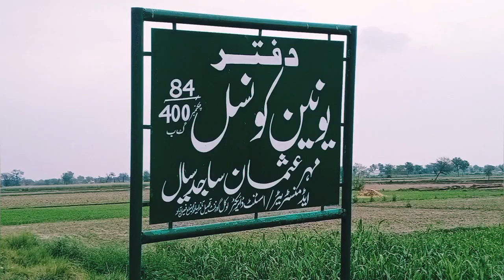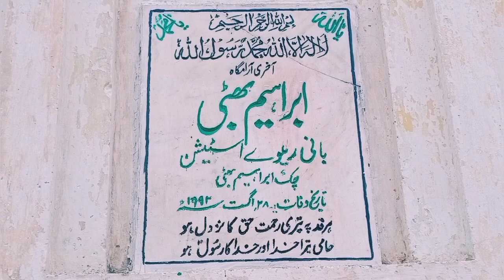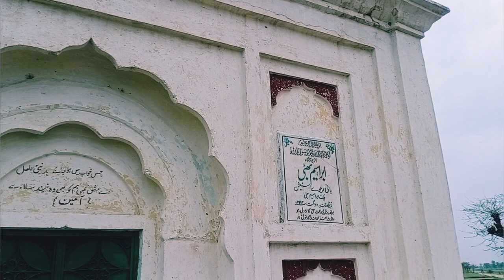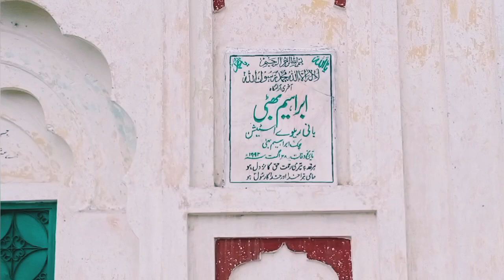Ibrahim bhatti.Chak ibrahim bhatti.Historical tomb in pakistan.Meher Mudassar Maghu.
Ibrahim bhatti.

Chak ibrahim bhatti.

TimelessHeritage

Historical tomb in pakistan.

Meher Mudassar Maghu.